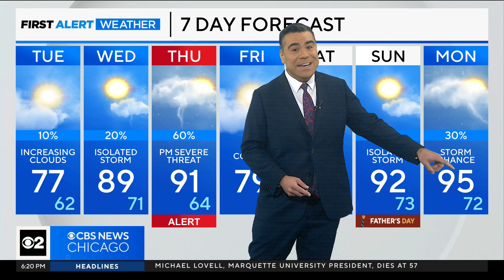Possible severe weather for Thursday